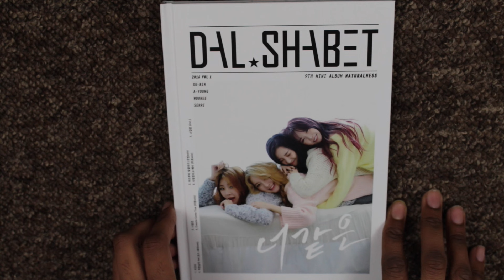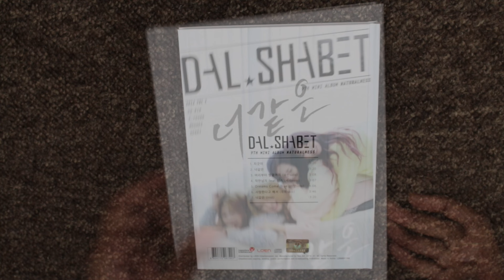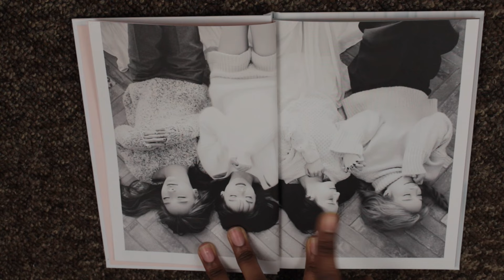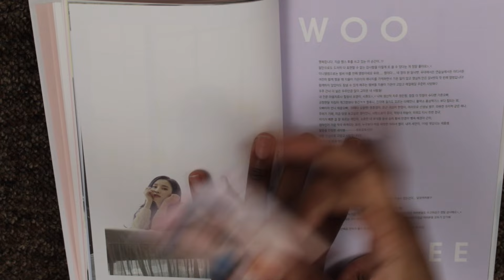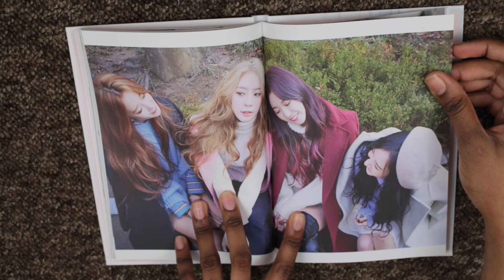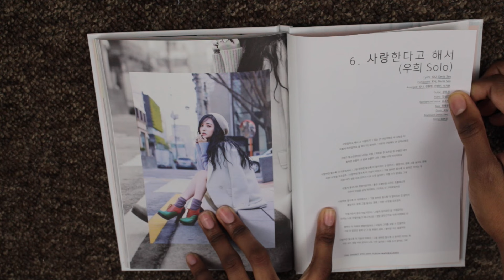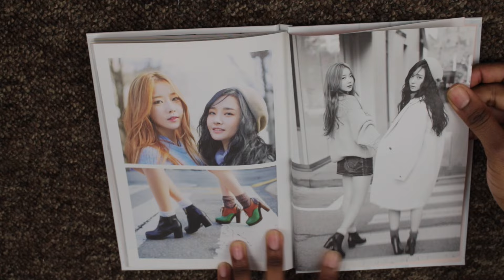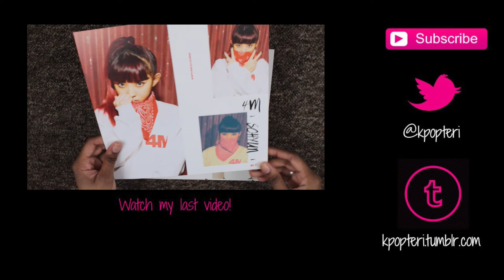Dalshabet Naturalness Unboxing! [달샤벳]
Here’s my unboxing of Naturalness by Dalshabet. This is one of my favorite releases of the year so far. I love everything about it, from the photobook to all the solos. I hope you guys will check this out. Hope you enjoy!